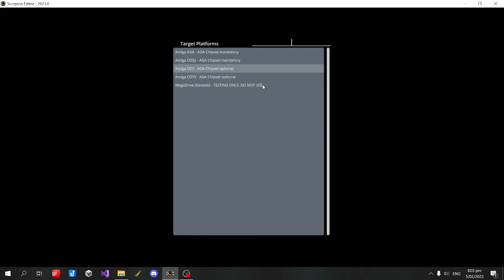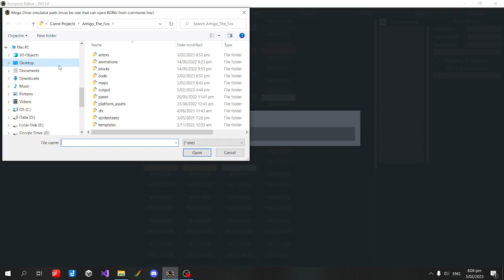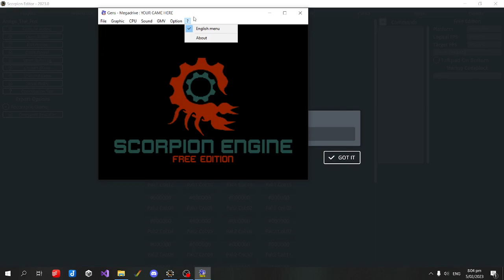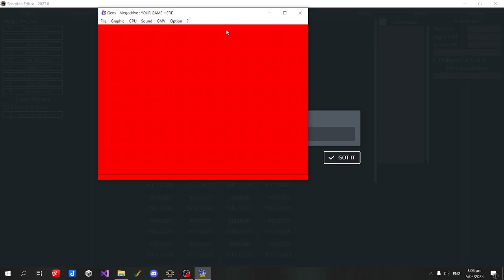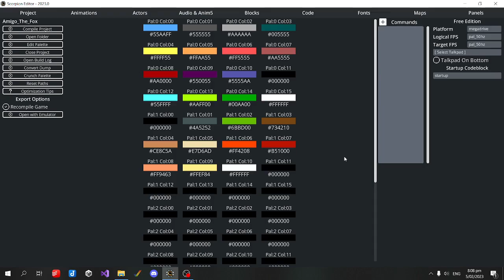Scorpion Engine ongoing Genesis / Mega Drive development (Feb 2023)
Apologies again for the quality of the video.

Mega Drive support for Scorpion is ongoing - it's still far from viable for game development on that console, but we're getting there inch by inch.

If you'd like to support ongoing development of the Scorpion Engine (including improvements for the core Amiga platform), please back us Thank you.